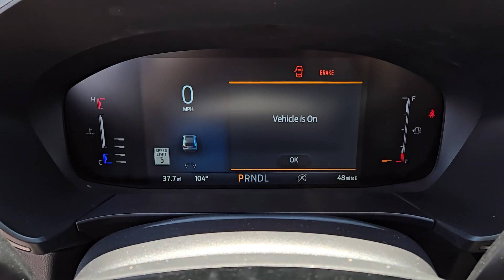2024 FORD ESCAPE ACTIVE Henderson, Boulder City, Willow Branch, Nelson NV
New 2024 FORD ESCAPE ACTIVE available at Gaudin Ford located in 6625 West Roy Horn Way, Las Vegas, NV, 89118.
Stock#: 24T0965 - VIN#: 1FMCU9GN0RUA99265